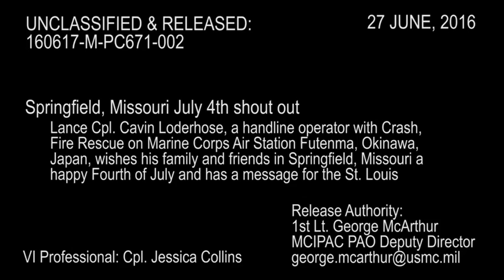Lance Cpl. Cavin Loderhose Springfield, Missouri July 4th shout out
Lance Cpl. Cavin Loderhose, a handline operator with Crash, Fire Rescue on Marine Corps Air Station Futenma, Okinawa, Japan, wishes his family and friends in Springfield, Missouri a happy Fourth of July and has a message for the St. Louis Cardinals. FUTENMA, OKINAWA, JAPAN 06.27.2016 Video by Cpl. Jessica Collins  III Marine Expeditionary Force / Marine Corps Installations Pacific